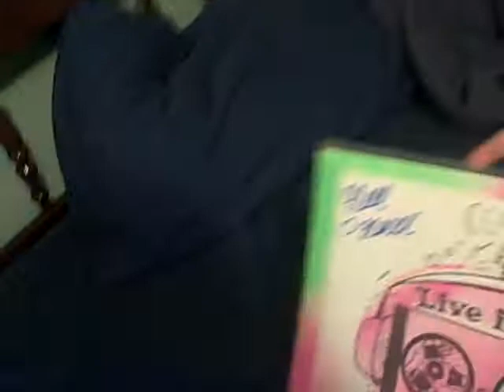Cheer Up Charlie Daniels--The Record!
Figured I may as well record the awesome record! It's spraypainted and every one is different!